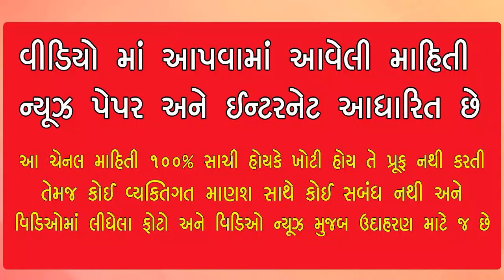ભુવા એ મંદિર માં મહિલા સાથે ખરાબ કામ કર્યું